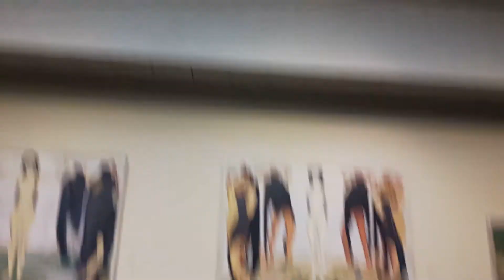Цюрих. Музей искусств.